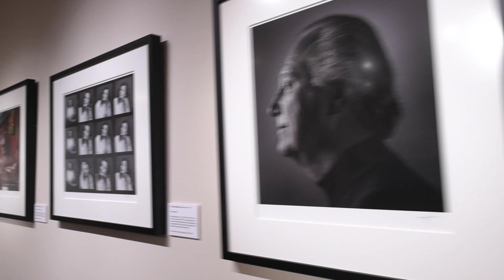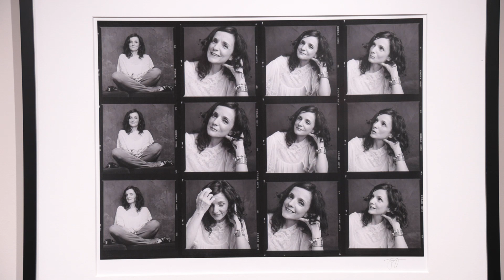Wyatt McSpadden's musical portraits.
Renowned photographer Wyatt McSpadden talks about some of the famous musicians he has photographed over the years.